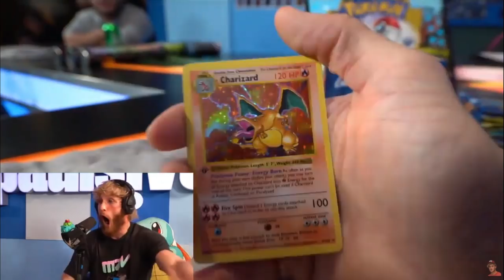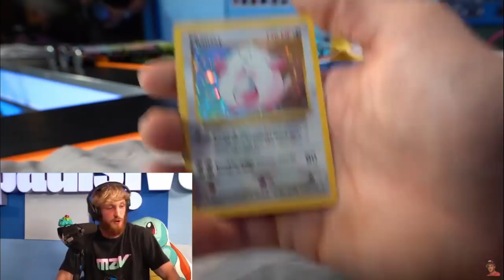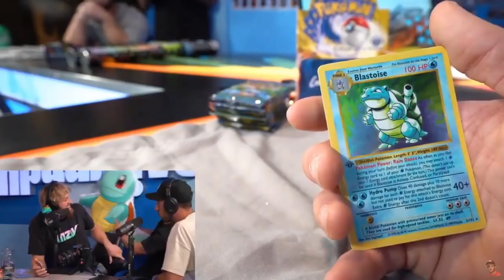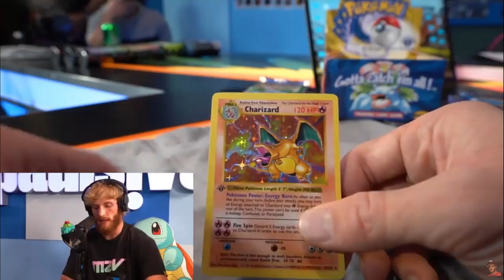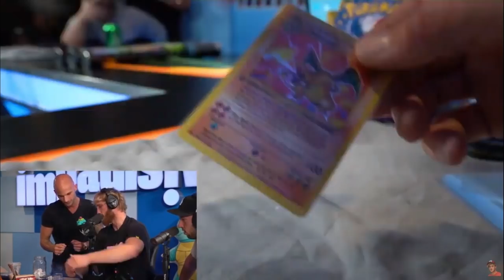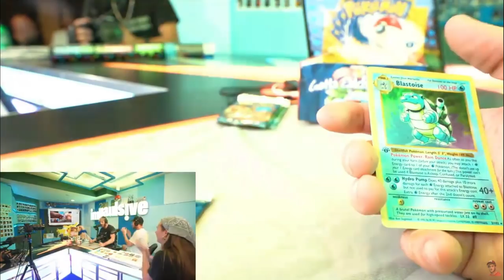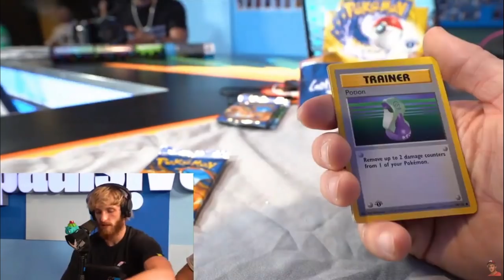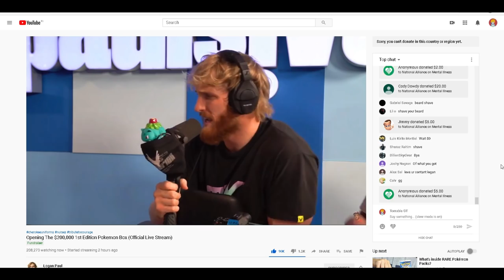Logan Paul Pulls $80000 Charizard in the $200,000 1st Edition Pokemon Box !!! ( STREAM HIGHLIGHTS )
Logan Paul Pulls $80000 Charizard in the $200,000 1st Edition Pokemon Box !!! ( STREAM HIGHLIGHTS ) This video is for those who missed the livestream. I clipped the rarest cards he got and made it to one video.